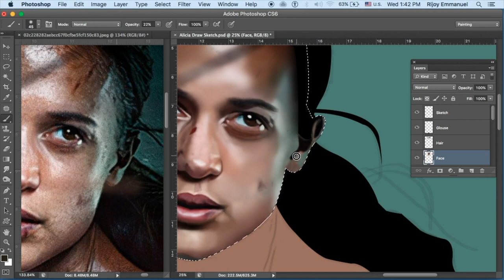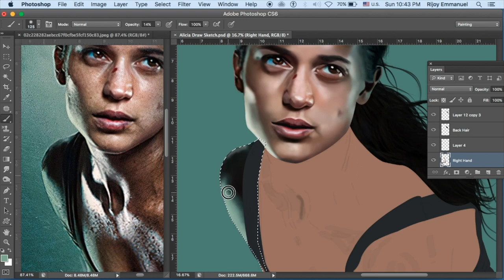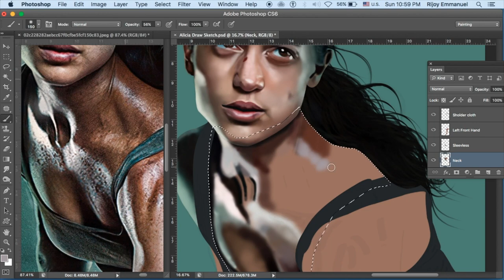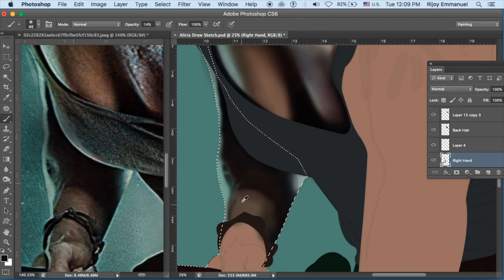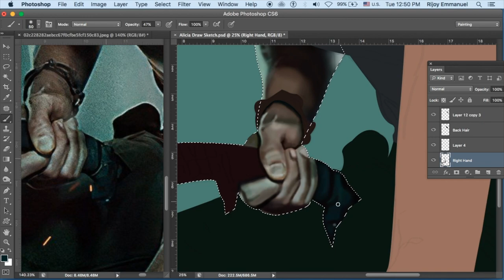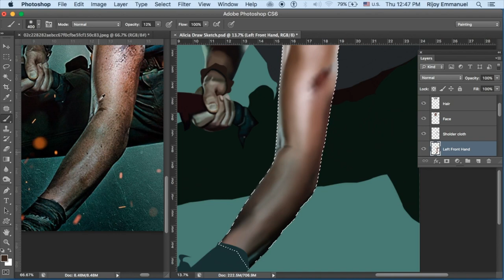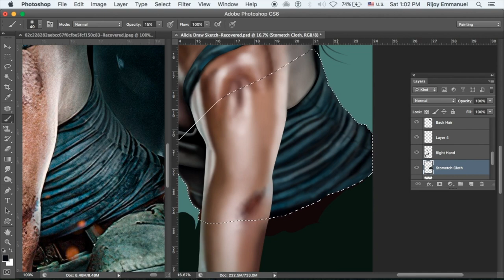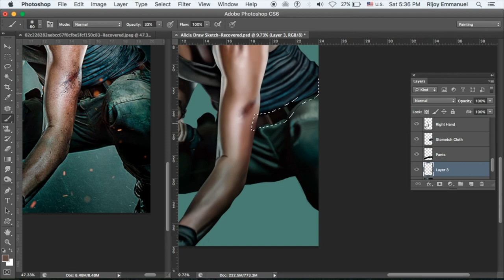Tomb Raider Digital Painting Tutorial | Timelapse Painting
This is a Digital Painting timelapse tutorial video created on Adobe photoshop .

Tomb Raider | Digital painting | Adobe photoshop | Illustration
Digital Art | Painting | art

( Order accepted )